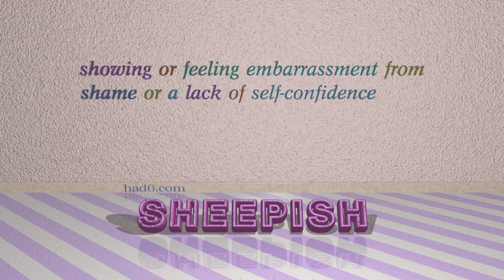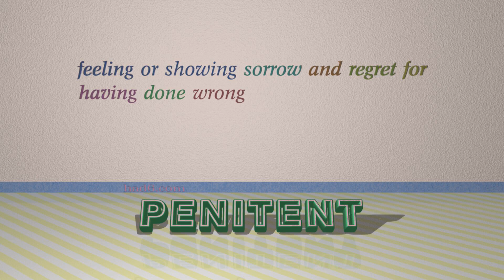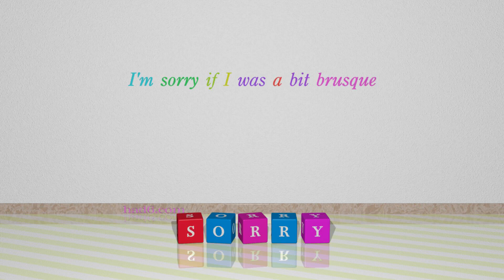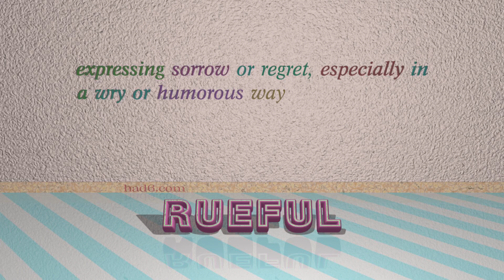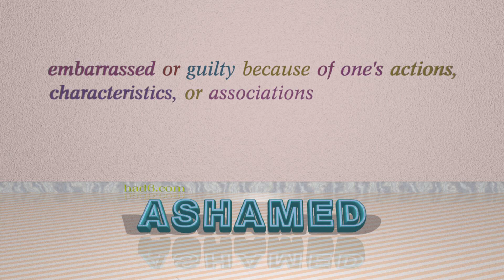contrite - 10 adjectives which are synonym of contrite (sentence examples)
This video examines contrite as an adjective with the meaning of "feeling or expressing remorse at the recognition that one has done wrong." 10 adjectives, which have meanings similar to that of contrite in standard English are introduced through sentence examples. These synonyms help you to remember the meanings of this group of words for improving your vocabulary.